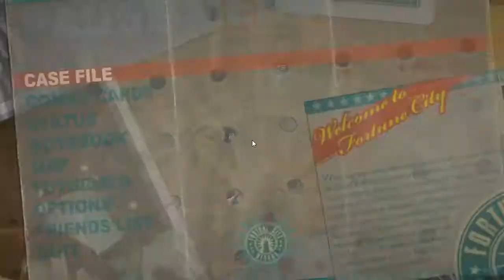Let´s Play Dead Rising 2[Ger][FSK 18+] Part 2 - Snowflake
Wir holen uns mal Snowflake ab und ich mag den Tiger